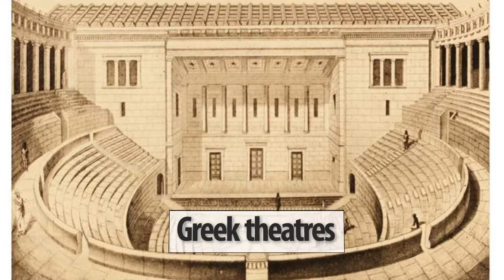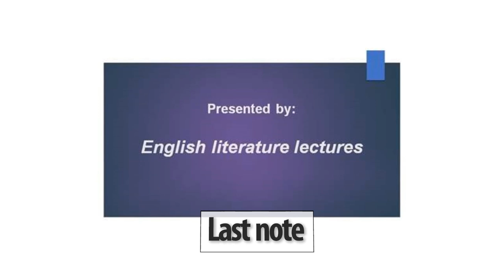Background details of Oedipus Rex (a legendary tragedy)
In this video, the background information of Oedipus Rex is present. Oedipus Rex or Oedipus the king is a Greek legend, and it is a tragedy. The tragedy of Oedipus is that he, unknowingly, kills his father and marries his mother. It remains a secret before the arrival of some highly fatal plague in Thebes. That plague is a curse of gods for Thebes which has the murderer of Laius (the former king of Thebes) as its king.